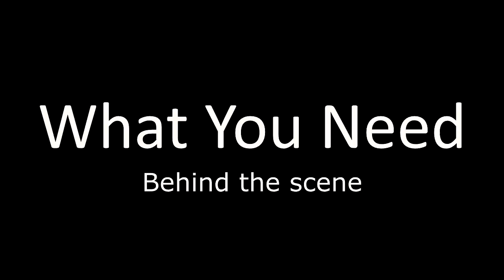Lady zamar - What You Need (Teaser)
A Little Teaser for the 'What You Need' Music Video.